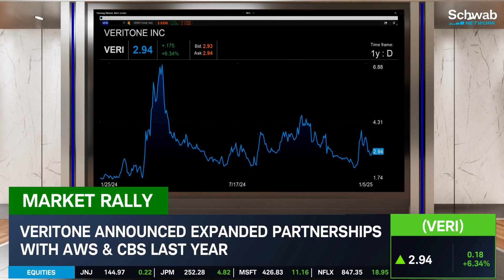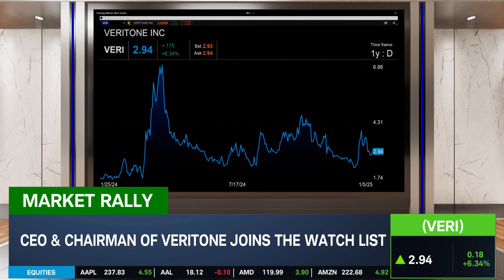Veritone (VERI) CEO on Using A.I. for Public Sector Security & AWS Partnership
Ryan Steelberg, CEO of Veritone (VERI), talks about its use of A.I. to enhance security in the public sector. He explains how the company is cleaning up its balance sheet through expansion and its partnership with Amazon's (AMZN) AWS.